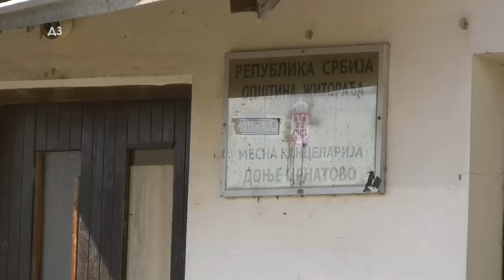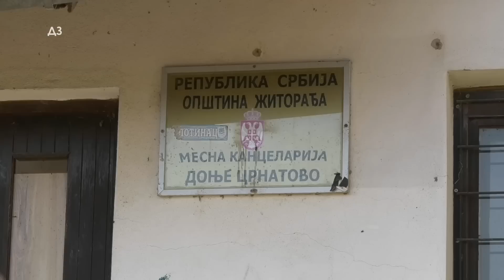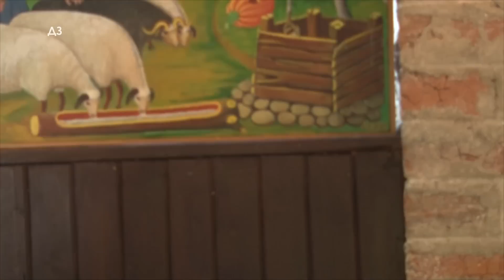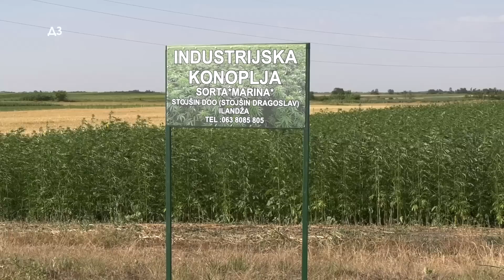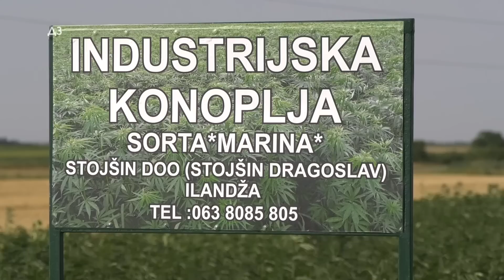Dobra zemlja za 10.07.2022.